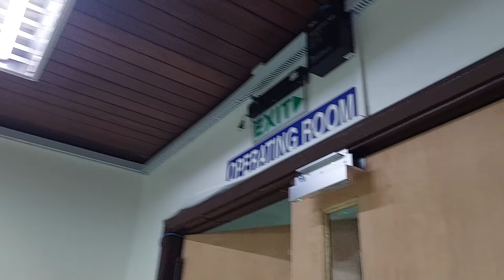MEET ATLAS MITCHELL | Our Second Baby | Mich Liggayu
STAY POSITIVE.
SPREAD LOVE & HOPE.
Thank you very much!

@MichLiggayuOfficial (FOLLOW)